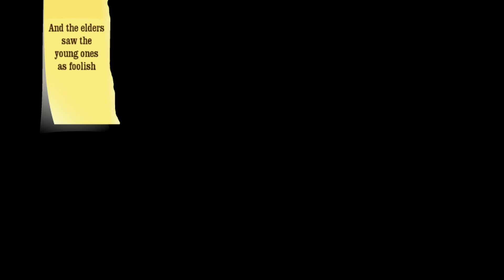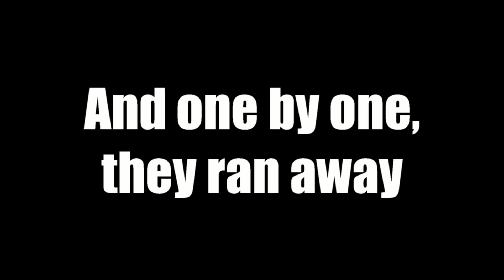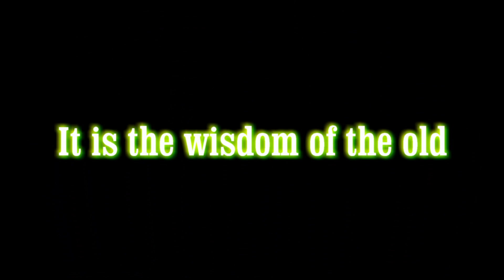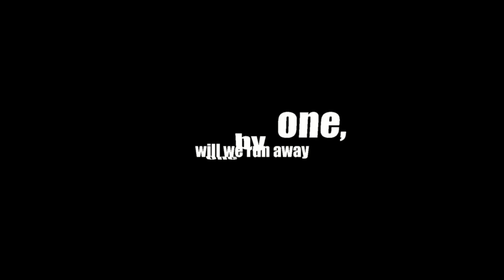Casting Crowns - City On The Hill (lyrics)